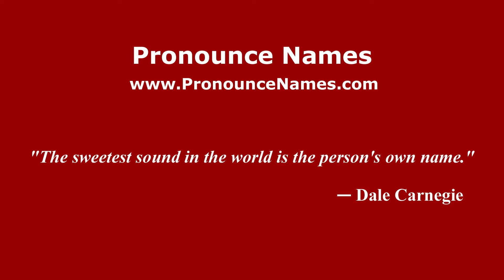How to pronounce Arakeke (Indonesia/Indonesian) - PronounceNames.com